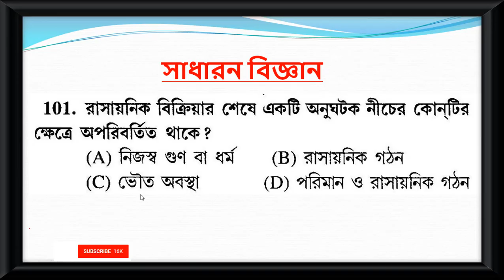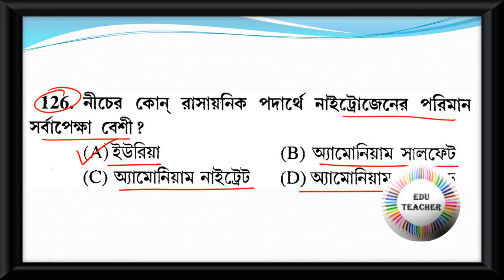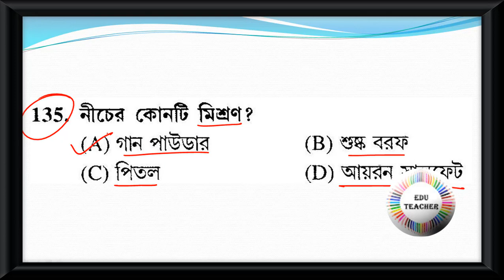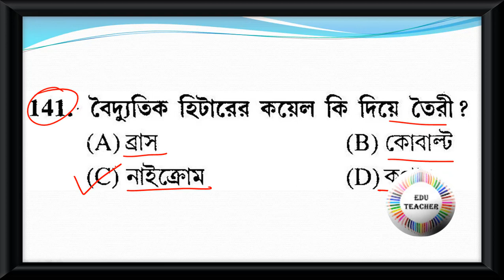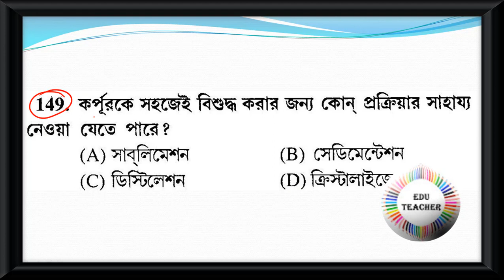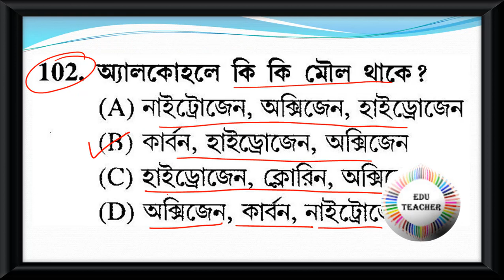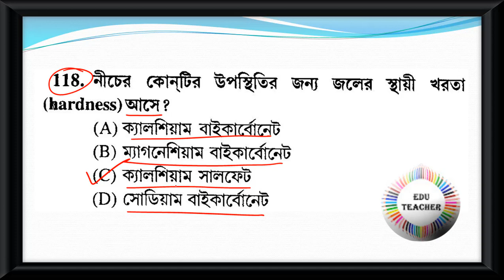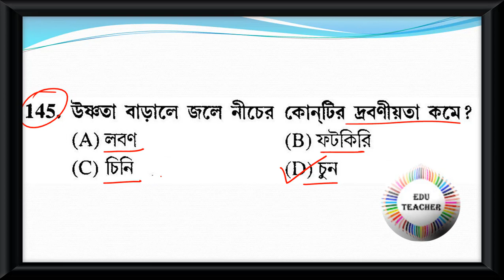Probable Upper Primary TET Practice Set Math and Science সাধারন বিজ্ঞান বিষয়ের প্রশ্নোত্তর 9Aug19